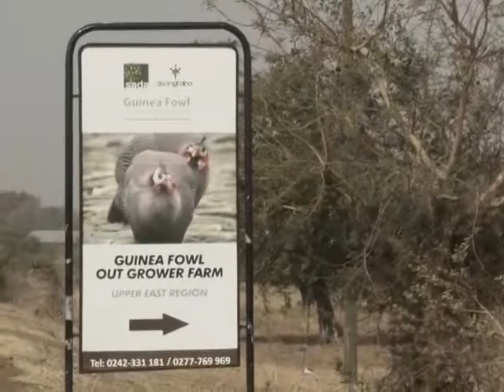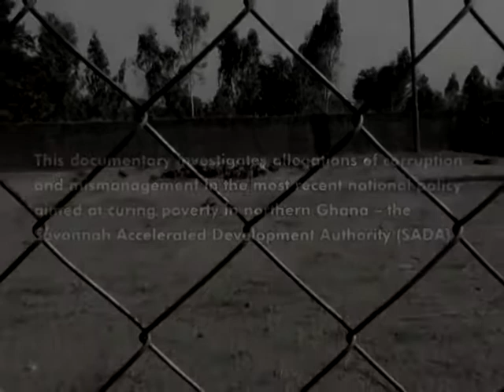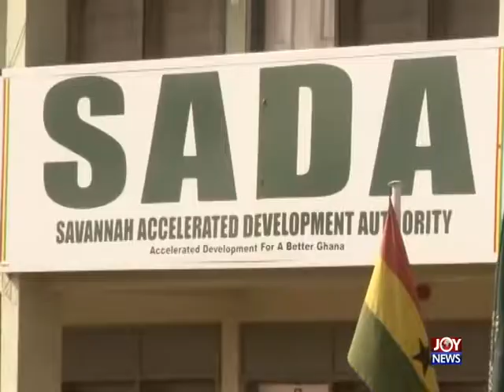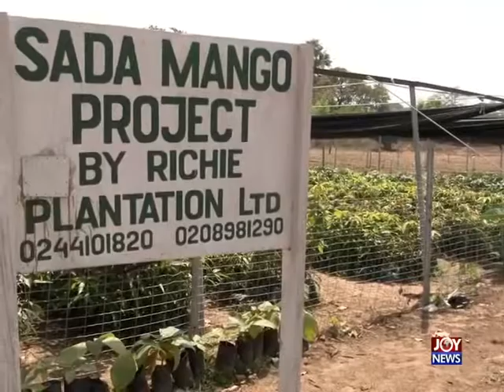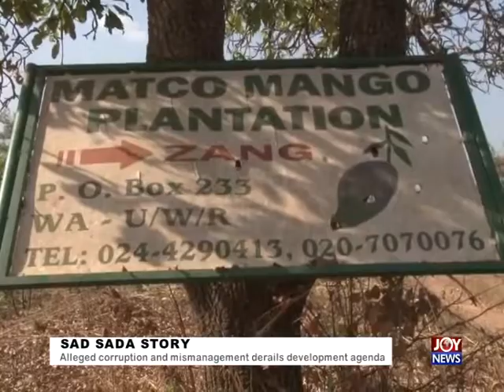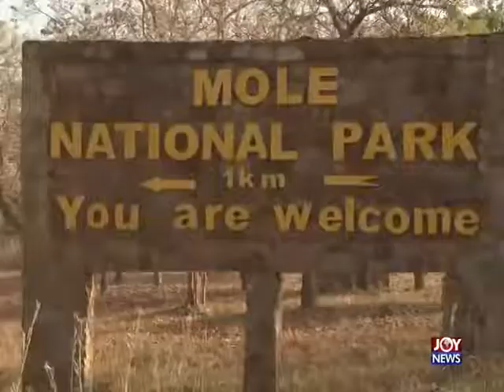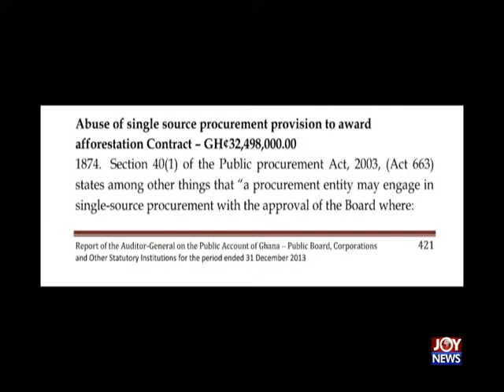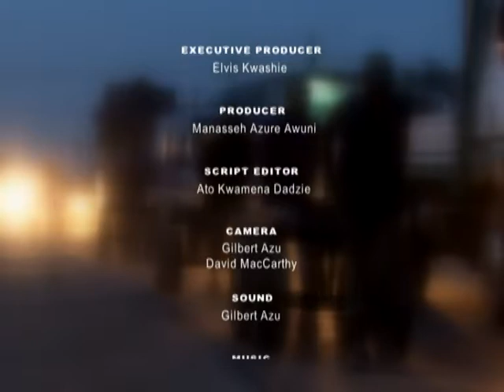THE SAD SADA STORY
The Savannah Accelerated Development Authority (SADA) was supposed to be a vehicle that would bridge the development gap between the poverty-stricken north of Ghana and the developed south. But this investigation by Manasseh Azure Awuni shows it became a conduit to siphon the money allocated for the programme.